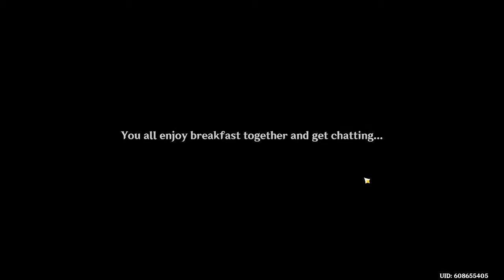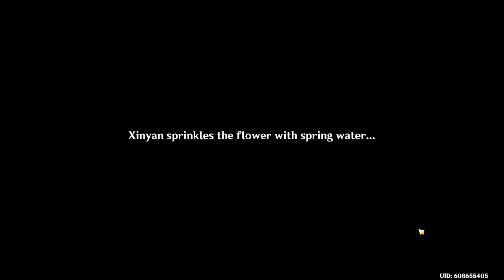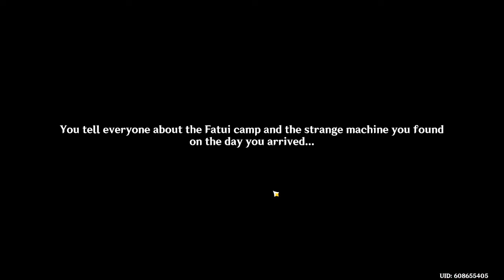Genshin Impact Summertime Saga ep 4 I FAILED!!!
Hello everyone, I apologize but the audio of todays video is scarce my mic wasn't set up right so you can barely hear me. This video is just to fill the gap in content for the saga.